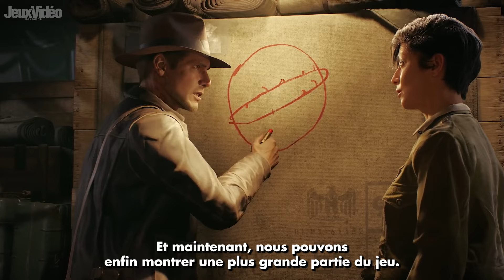Indiana Jones et le Cercle Ancien : Les CRÉATEURS DU JEU répondent à mes questions ! 🔥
Tandis que notre preview d'Indiana Jones et le Cercle Ancien vient de sortir et que vous avez pu voir du gameplay en 4K, il est temps aussi de voir ce que les développeurs du jeu nous avaient partagé sur le jeu. Voici notre entretien avec les développeurs de MachineGames à l'occasion de la Gamescom 2024 sur Indiana Jones et le Cercle Ancien. Ambitions, gameplay, genèse du projet et plus encore, on va traiter de différents éléments dans cette nouvelle interview

La bise !